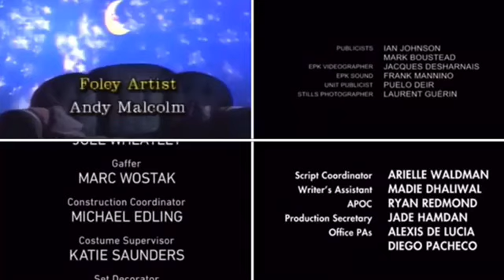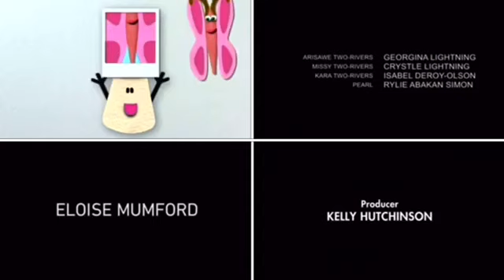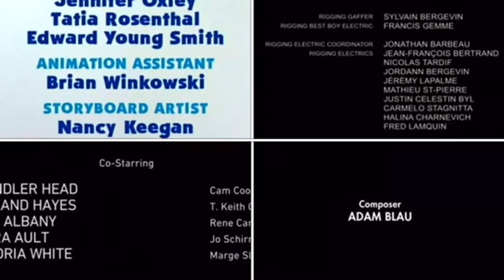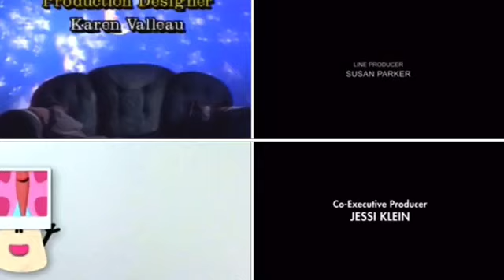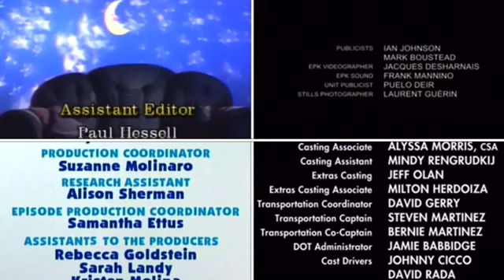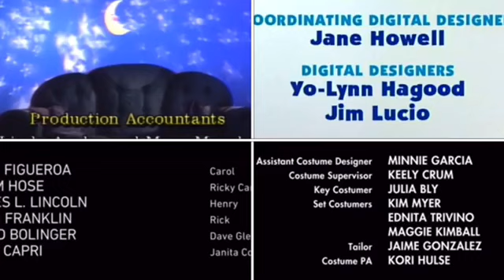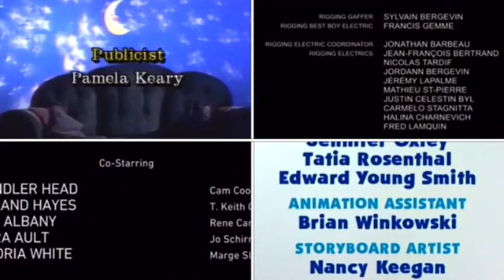The Big Comfy Couch, Blue’s Clues, Dead to Me, The Right Stuff, Three Pines Credits Remix